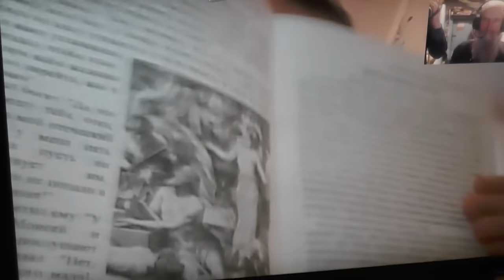Сергей Ильин. С- Петер. Крещение огнём. Синодальный перевод 30.12.2015